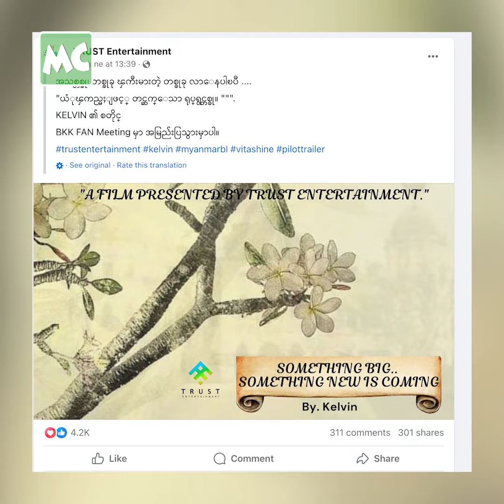Vita ပိုလှဖို့ အမြဲ အလျှော့ပေးထားတယ် ဆိုတဲ့ ရှိုင်း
‘ကျနော် တို့ နှစ်ယောက်စလုံးက ဓာတ်ပုံရိုက်ရင် ဘယ်ဘက်မျက်နှာ အကျက ပိုလှတယ်။ ဒါပေမဲ့ ရှိုင်း ရိုက်ရင် ကျနော့်ကို ဘယ်ဘက်မှာ နေခိုင်းပြီး အလျော့ ပေးထားတယ်’ လို့ ပြောလာတဲ့ Vita Min၊ ဇော်ရှိုင်းထက် နှင့် ခဏတာ။